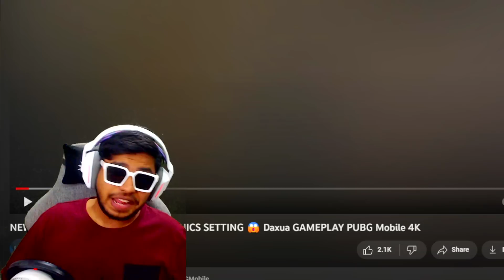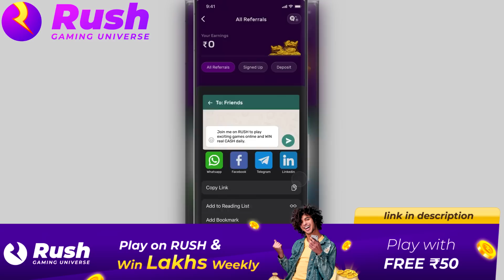Season 1 Conqueror BGMI 5 Changes NEW Launch Party Date Daxua Gaming BEST Moments in PUBG Mobile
Get up to Rs. 50 FREE signup cash 😊 and assured rewards.

Welcome back to Season 1 Conqueror BGMI 5 Changes NEW Launch Party Date Daxua Gaming BEST Moments in PUBG Mobile.

👉🏻DEVICE SPECS
• Brand: iPhone 11 Pro Max
• RAM/ROM: 4GB/64GB
• Recorder: Elgato HD 60s
• Resolution: 1080p 60FPS
• Editor: Sony Vegas Pro
• Format: MP4
• Decorder: H.264
• BitRate: 10-40 Mbps

KingAnBru